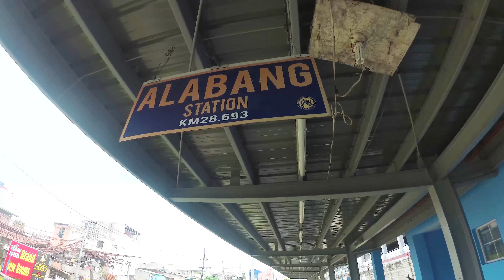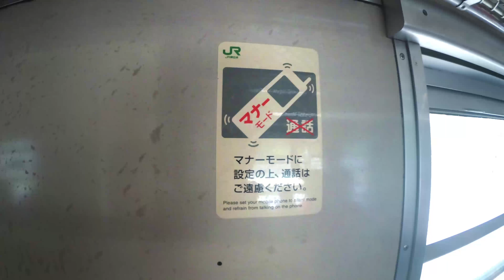Philippine National Railways Local Train from Alabang ⇔ Tutuban 【4k,60p】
フィリピン国鉄南方線 28.09km  アラバン⇔ツツバン
乗車2017年8月
JR東日本203系客車車両
2017年Aug...キハ52現存していました
（機関車に引っ張られてましたが. )